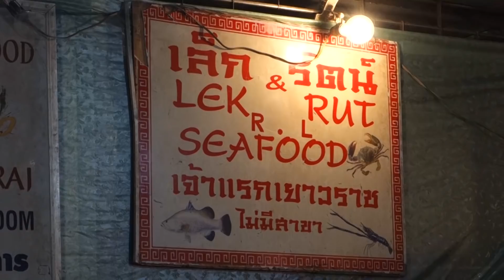Ein perfekter Tag in Bangkok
Gefilmt mit::
Große Kamera: Canon Eos 5D Markiii
Objektiv: Canon EF 24-105 mm
GoPro Hero 4 Black
Stativ: Manfrotto 190CXPRO3

Weitere Reisen in Planung
Happy Trails!